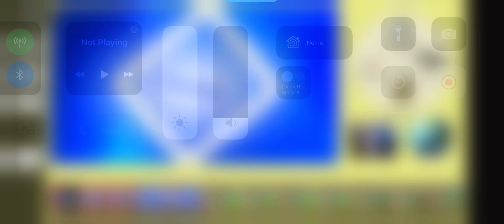noob gets scammed in adopt me my movie